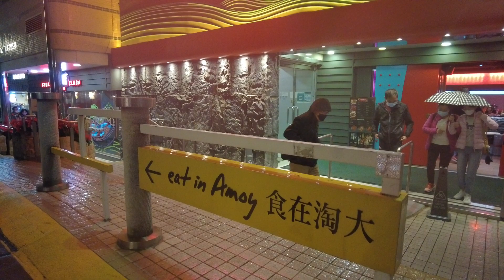徒步九龍灣淘大商場地下食街 City walk in Amoy Plaza, G/F, Kowloon Bay 食在淘大 "Eat in Amoy"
Video recorded in December 2022 影片攝於2022年12月